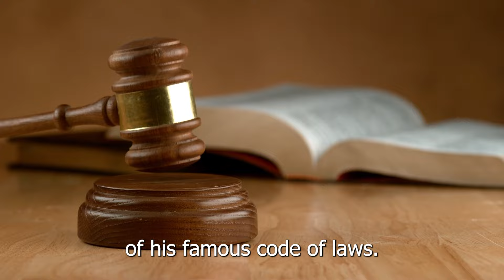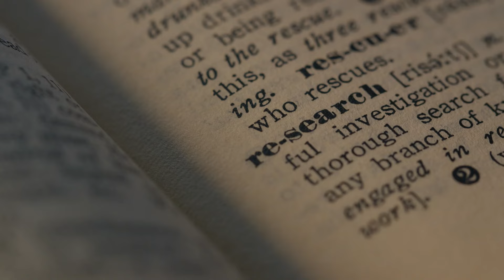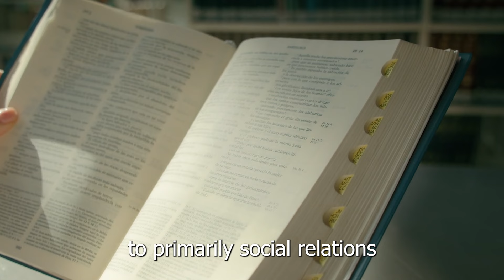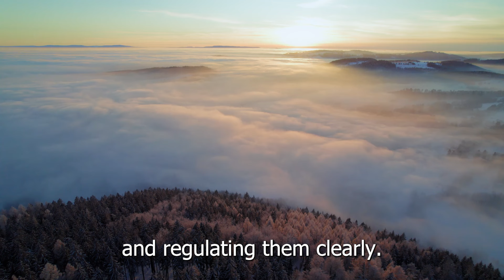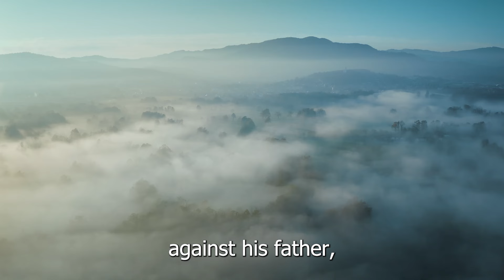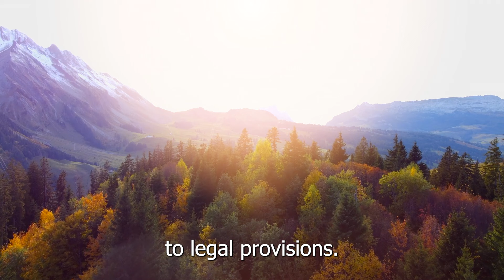The most ancient complete code of antiquity - Hammurabi's Code | The Babylon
On the journey to learn about the Code of Hammurabi, we will discover the pioneering and fairness of King Hammurabi. This code not only provides legal regulations, but also demonstrates the spirit of equality and fairness in handling crimes and civil disputes.

▶️SPEAKER:
Content created and shared by a dedicated ancient history enthusiast, passionate about spreading secrets to inspire personal growth and knowledge.

▶️The music, footage and vocals in this video are entirely created by our team. We have taken great care to produce every element from the ground up, ensuring a unique and original experience for the audience.

This video has no negative impact on the original work. The video has been used legally, reused for educational and news purposes.